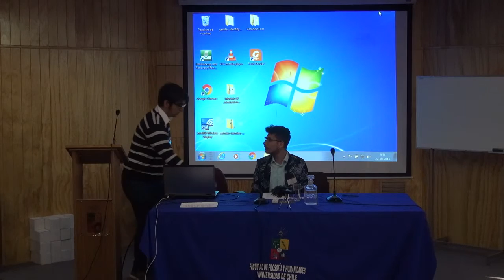Ponencia 1: Problemáticas en torno al Drama Histórico de William Shakespeare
Expositor:

Jaime Pérez

Abstract:

La publicación del ‘Primer Folio’ de 1623 con treinta y tres obras de William Shakespeare clasificadas en ‘comedies’, ‘histories’ and ‘tragedies’, corresponde al primer intento de seleccionar y clasificar el corpus dramático del autor en categorías dramáticas que permitieran diferenciarlas en su lectura y posterior representación. Con ello, el drama histórico recibe una articulación y un estatuto como género diferenciado de la tragedia con la cual comparte muchas similitudes.

Durante muchos siglos, la crítica literaria ha intentado abordar los dramas históricos atendiendo, fundamentalmente, a tres criterios: en primer lugar los aspectos temáticos, en segundo término aspectos formales y, finalmente, los aspectos ideológicos que corresponden al vínculo de las obras con su contexto. Tomando en cuenta esos criterios se ha discutido lo que se entiende por ‘history play’ y cómo debe ser pensada la tipología de estas obras en el corpus de Shakespeare, tomando en cuenta que los tres géneros convivieron en la escena isabelina y jcobeana con igual grado de importancia e impacto en la audiencia.

Sin embargo, la revisión bibliográfica al respecto demuestra la falta de consensos y la amplitud terminológica y de criterios utilizada por los diferentes investigadores, lo que dificulta el estudio de las obras. Así por ejemplo, durante mucho tiempo se fijó el criterio temático como el más relevante, según el cual las obras de ‘tema inglés’, es decir, relativos a la historia de Inglaterra eran las únicas que podrían llamarse dramas históricos (Shakespeare’s History Plays, E.M W. Tillyard, 1944).

En cuanto a los aspectos formales, los dramas históricos comparten las complejidades y mixturas genéricas de todas las obras de Shakespeare (The Elizabethan History Play: a true genre?, Paulina Kewes 2003). Mientras que en tanto aspectos ideológicos surgen preguntas acerca de qué era considerado ‘historia’ en la época y, por tanto, susceptible de ser dramatizado en una obra que se plantea constitutiva de un sustrato ‘real’. (Shakespeare and Contemporany Dramatist of History, Richard Helgerson, 2003).

Dado lo anterior, el objetivo de la ponencia planteada es presentar los disensos de la crítica literaria en torno a este género del corpus shakespeariano, demostrando la insuficiencia de los tres criterios más utilizados para individualizar el género enfatizando que las falencias de estos argumentos se encuentran en la poca observación de los constituyentes del mundo dramático: fundamentaremos esta afirmación en la descripción de la acción dramática, tanto su naturaleza como en el tratamiento y estructuración.

Con ello, sostendremos que efectivamente existió una intención autorial por parte de William Shakespeare de componer obras en tres claves diferentes, por lo que del drama histórico merece un estatuto particular y, con ello, una lectura y análisis que evidencie las cualidades dramáticas que le son propias como base del análisis dramático de estas obras.